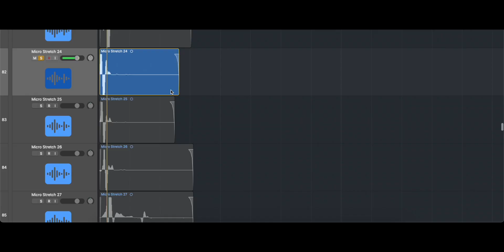Microfiber Sample Pack - Turning Cleaning Tools into Beats!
🎵 Explore the Art of Sound Synthesis with the Microfiber Sample Pack! 🎵
Welcome to a unique sound journey where ordinary cleaning tools transform into extraordinary musical instruments! I’m excited to share my latest adventure in sound design: the "Microfiber Sample Pack." This isn't just another sample pack; it's a testament to the creative possibilities that surround us in everyday objects.

👉 Download the Microfiber Sample Pack Now! 👈

🧼 The Birth of a Unique Idea 🧼
Working with microfiber cleaning cloths for my main job, a spark of inspiration hit me when these cloths arrived. Why not turn these mundane cleaning aids into something musically magical? That's exactly what I did! This video captures the entire process of recording and creating this one-of-a-kind sample pack.

🥁 What's Inside the Pack? 🥁

Smack Attack: Hear the satisfying thud of microfiber cloths smacked in their plastic packaging.
Pile Driver: A symphony of smacks as I pound on a pile of plush microfiber.
Whip Crack Echoes: Sharp, snappy echoes produced by whipping the cloth toward the mic.
Pop 'n' Lock: Quick stretching of a cloth resulting in surprising pop sounds.
Each sound was captured with high-quality recording equipment, ensuring that every smack, whip, and pop is crystal clear and ready for your creative touch.

🔊 Transforming Sounds into Beats 🔊
In this video, I demonstrate the incredible versatility of these sounds. With a little EQ and processing, watch how a simple cloth smack morphs into a deep, resonating kick drum, or even an iconic 808 sound. It's an eye-opening example of how sound synthesis can be both simple and wildly imaginative.

🎹 Perfect for Music Producers and Sound Designers 🎹
Whether you're into EDM, hip-hop, or experimental music, these sounds offer a fresh palette for your productions. The "Microfiber Sample Pack" includes:

200+ high-quality files (32-Bit Float, 44.1kHz)
Varieties: RAW, Normalized, and Processed sounds
Versatile for any music genre
🎉 Embrace Creativity and Fun in Music Production 🎉
Creating this sample pack was a journey of laughter and rediscovery of the basics of sound synthesis. Join me in exploring how everyday objects can become the backbone of your next musical masterpiece.